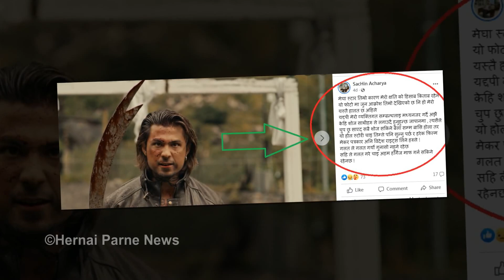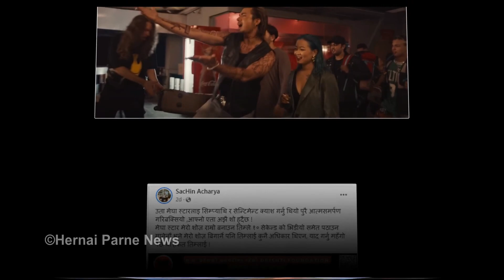अनमोल केसीलाई आयो यस्तो डरलाग्दो धम्की, यस्तो सम्म भनेका रहेछन् Anmol Kc